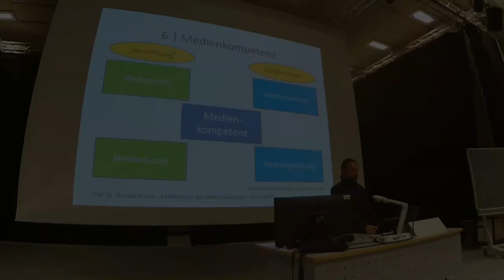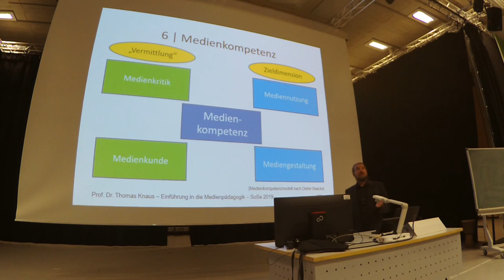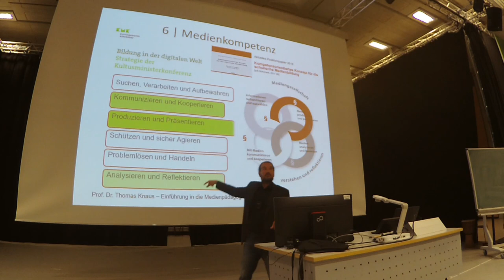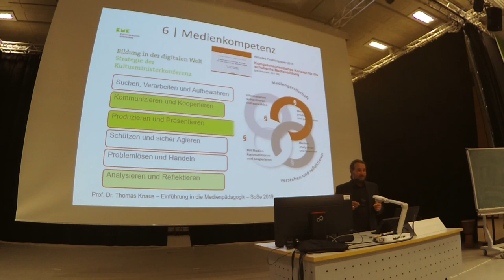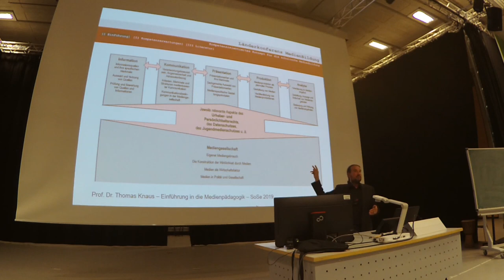16. Einführung Medienpädagogik: 5 Lernen ÜBER Medien, Nr 3: Medienkompetenzförderung in der Schule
3. Video der 5. Sitzung zu "Lehren ÜBER Medien (Medienerziehung/Medienbildung)"

Aufzeichnung der Vorlesung "Einführung in die Medienpädagogik" von Prof. Dr. phil. Thomas Knaus an der PH Ludwigsburg. Bei diesem Video handelt es sich um Teil 3 (von 6) der fünften Sitzung zu "Lernen ÜBER Medien". Mit "Lernen ÜBER Medien" ist die Medienerziehung beziehungsweise Medienbildung gemeint, die zum Ziel die Medienkompetenz hat. Was sollten also Menschen über Medien wissen und wie sollten sie mit Medien umgehen können, um in der Gesellschaft (die eine "mediale" und eine "digitale" ist) sich gut zurechtzufinden und mitwirken (partizipieren) zu können. In diesem Video stelle ich das Medienkompetenzmodell der Erklärung der Kultusministerkonferenz (KMK) zu "Bildung in der digitalen Welt" (2016) sowie die Empfehlungen aus dem Positionspapier für die schulische Medienbildung (2015) der Länderkonferenz MedienBildung (LKM) vor.